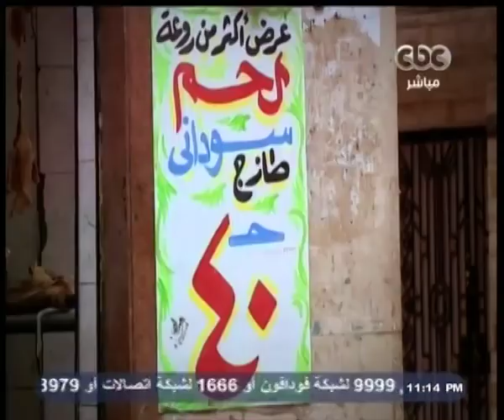ممكن | شاهد…أراء الشعب المصري في إرتفاع أسعار الخضروات والفاكهة في السوق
ضيوف الفقرة
سيد حجاج | رئيس قطاع الرقابة على الاسواق والتجارة الداخلية
د.شيرين الشواربي أستاذ الاقتصاد  بكلية الاقتصاد والعلوم السياسية  جامعة القاهرة
مستشار وزير المالية للعدالة الاجتماعية السابق
يحى السنى | رئيس شعبة الخضروات والفواكه باتحاد الغرف التجارية
سعاد الديب | رئيس اتحاد الجمعيات الاهلية وحماية المستهلك
وعضو جهاز منع الاحتكار
خالد معروف | فني سروجي سيارات " مواطن "